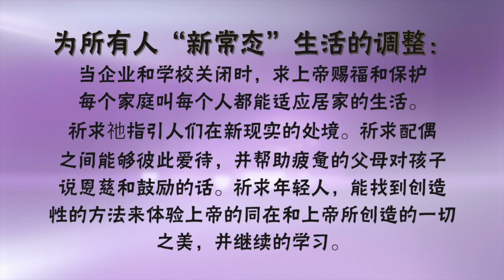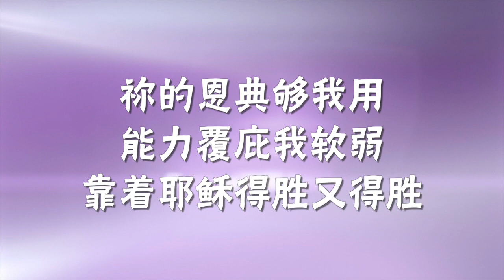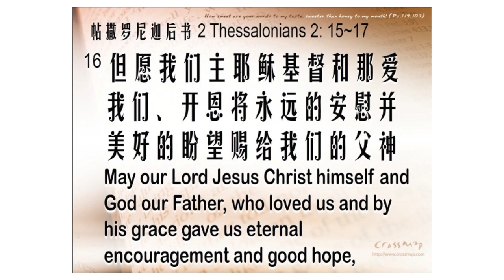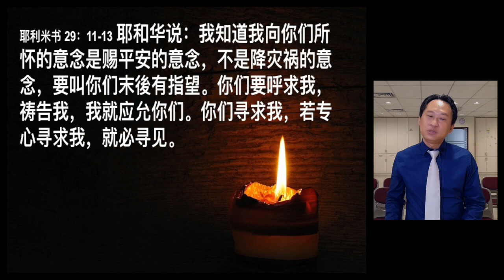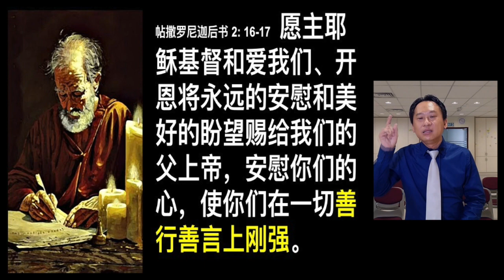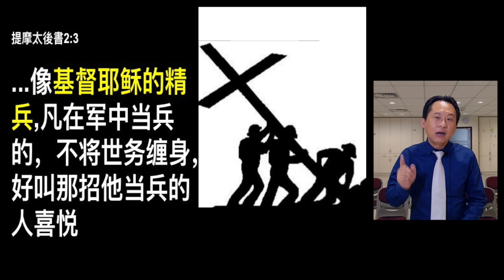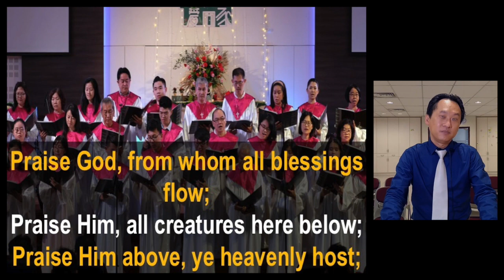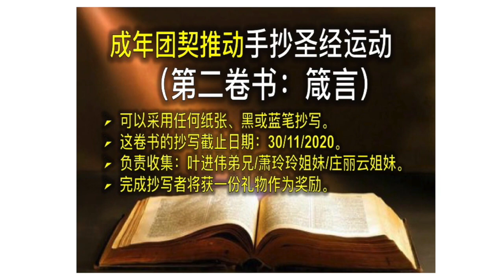190420 主日崇拜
主题：作主精兵 人人服事
证道经文：帖撒罗尼迦后书 2:15-17
讲员：林德文执事